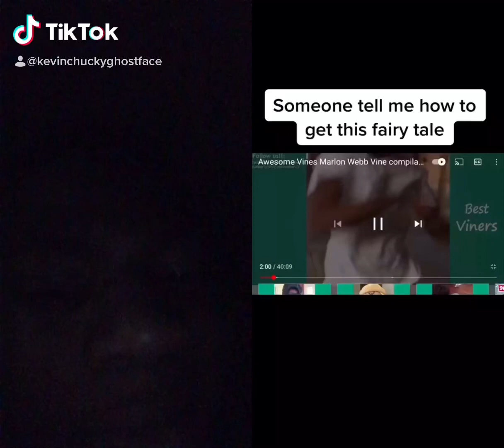mirror mirror on the hood